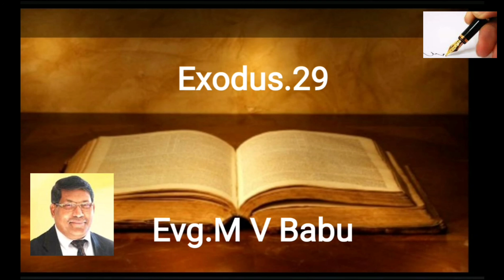ബൈബിൾ പഠന പരമ്പര ബൈബിളിലുടെ ഒരു ധ്യാനാത്മക യാത്ര Babu M V Evg.Episode 0082#Exodus.29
Bible Study Series. ബൈബിൾ പഠന പരമ്പര. A Meditative Journey into the Bible. ബൈബിളിലൂടെ ഒരു ധ്യാനാത്മക യാത്ര. Evangelist M V Babu. Episode 0082. Exodus.29

 *CBS Publications,*
 *Jaipur,Rajasthan*  *ഒരുക്കുന്ന ബൈബിൾ പഠന പരമ്പര .*

*"ബൈബിളിലുടെ ഒരു ധ്യാനാത്മക യാത്ര" എന്ന ഈ പരമ്പര ( തിങ്കൾ മുതൽ വെള്ളി വരെ ) തുടക്കം മുതൽ മുടങ്ങാതെ കേൾക്കുവാൻ മറക്കരുത്. *
 *ഈ യാത്ര നയിക്കുന്നത്*
 *Evg.M V Babu,*
 *Kallissery,Kerala*.

*പഴയ എപ്പിസോഡുകൽ,യൂ ട്യൂബിൽ പ്ലേ ലിസ്ടിൽ നിന്നും ലഭ്യമാണ്.*